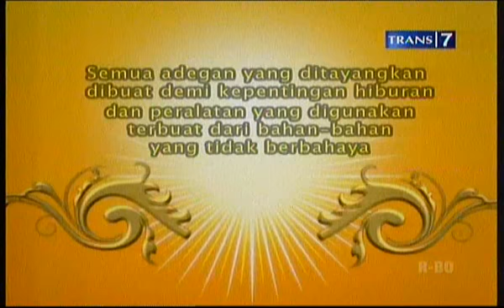Opera Van Java 555 Gejolak Kawula Muda